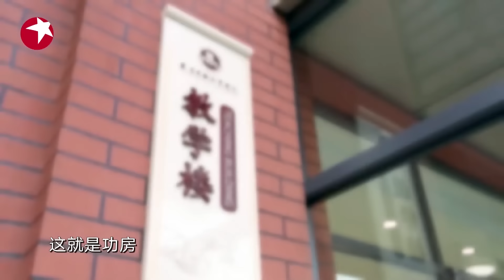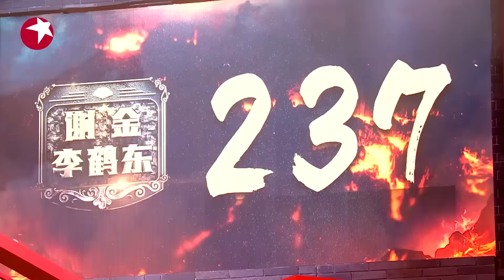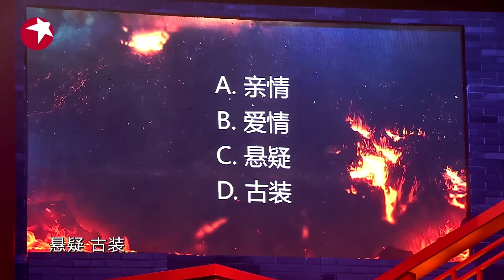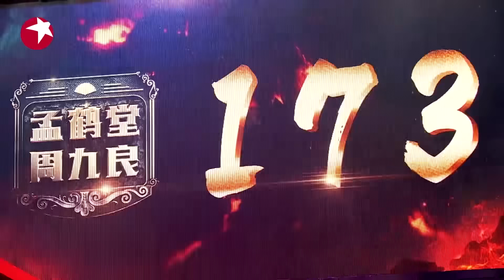EP12 岳云鹏孙越助战巅峰之战，郭德纲：这俩跟俩石狮子似的，真是看一遍笑一遍！ 喜剧 相声 相声有新人 FULL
相声有新人 旨在网罗各路民间喜剧人才，用语言的幽默力量传递人间快乐笑声，以综艺的形式推出，通过相声、小品、曲艺、幽默表演、杂耍、变脸等节目样式产生最具喜剧天分的人才！▶︎播放列表： ★ 欢迎订阅SMG上海东方卫视欢乐频道 ✨ 五星推荐·全网独播电视剧正片·欢迎回看 ✨ 【✨ 相声精选 ✨】： 【✨ 小品精选 ✨】： 【秦霄贤合集】： 【欢乐喜剧人5】纯享合集： 【岳云鹏&孙越 相声合集】：